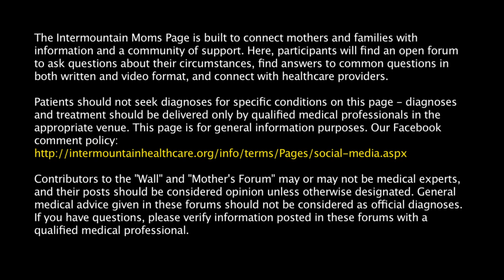Are there times when babies should be delivered early?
As a general rule of thumb, babies do best when they're born at 39 weeks or slightly beyond that, and their chance of having breathing problems, jaundice, or eating problems is lower. But there are definitely exceptions to that rule. In some cases, early delivery is indicated, because the risk of a baby being born at an early gestational age is lower than the risk of the mother or baby staying pregnant. Some examples include the development of preeclampsia, or intrauterine growth restriction, or when the baby isn't growing very well inside of the mother. Placenta previa, twins, and cholestasis are a few more examples.

Take placenta previa for example. Delivery is indicated around 36 weeks if a mother hasn't needed to be delivered before the point. With a placenta previa, the placenta is over the cervix, and this can lead to massive bleeding episodes. And to prevent that from happening (which could be potentially life-threatening to the mother or the baby), early delivery is indicated, because at 36 weeks, the baby may go to the NICU temporarily, and need temporary breathing assistance, may develop jaundice, and need some help with eating, but those are short-term hurdles that can be overcome. And those risks are lower than a bleeding episode that could put the mother and baby's life at risk.

Twins are another example. A doctor will likely recommend delivery between 37 and 38 weeks for twins if the woman hasn't already delivered at that point, because after that, the risk of stillbirth increases. And so, of course, stillbirth is a much higher risk than short-term problems like temporary breathing assistance, or the development of jaundice, or temporary eating problems. Those, again, can all be overcome. So it all comes down to weighing out the risks of delivering at that gestational age versus the risks of staying pregnant. And this is something that only a doctor can recommend based on their knowledge of a woman's circumstances.

So if you have more specific questions about it, talk with your doctor and they'll be able to give you more tailored information and advice.